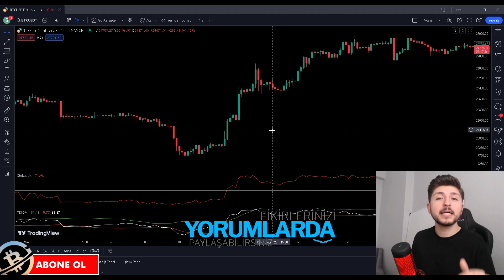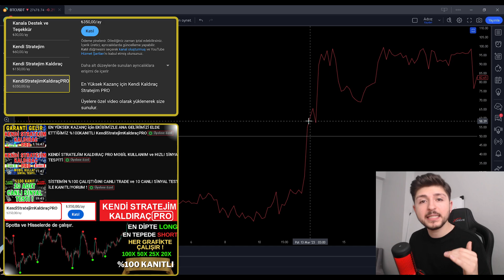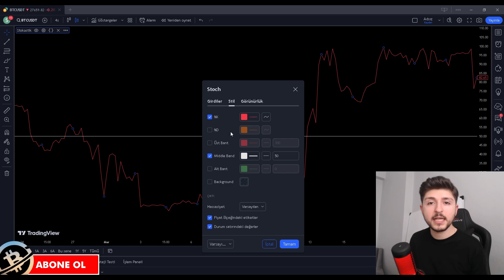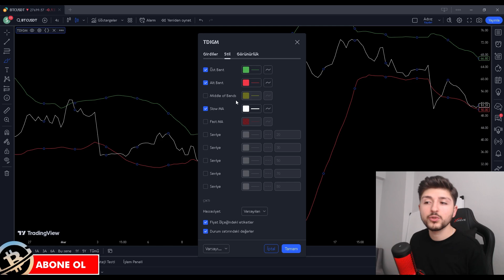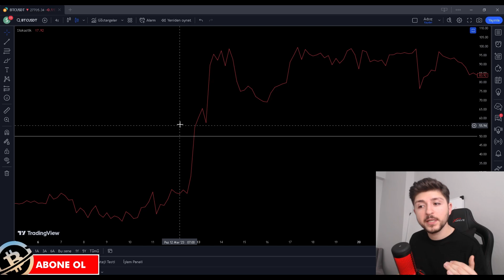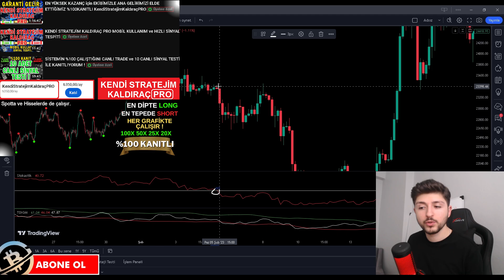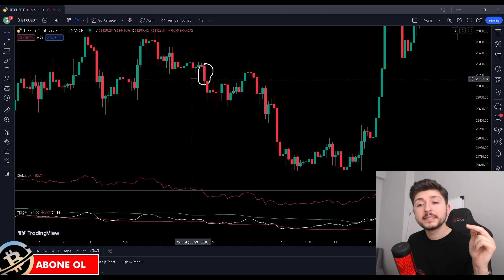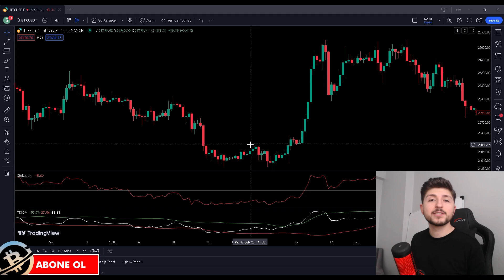2 MUCİZEVİ İNDİKATÖR İLE HARİKA AL-SAT TAKTİK ve STRATEJİSİ ! 2023 İÇİN SAATLİK İNDİKATÖR STRATEJİSİ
Aylık gelirimi elde ettiğim KENDİ STRATEJİM PREMIUM'a özel erişim;
Bu bağlantı ile "Katıl" butonundan stratejimize sınırsız olarak sahip olabilirsiniz.Ayrıca, yüksek meblağlar karşılığında satılan gizli ve en kazançlı indikatör stratejilerini ücretsiz olarak kullanabilmeniz için kanalımızda paylaşımlar yapıyoruz. Abone olarak ve videomuzu beğenerek en iyi stratejilerin devamının gelmesini sağlayabilirsiniz.Al sat stratejileri, Tradingview indikatör incelemeleri, coin araştırmaları, uzun vade coin incelemeleri kısacası  Bitcoin ve Altcoinler hakkında her şey ile sizlerleyiz... Kripto para dünyasında al sat sinyalleri, strateji ve taktiklerle sizlere para kazandırmayı hedefliyoruz. Zengin edecek taktiklerle karşınızda olacağız. Ücretsiz al sat indikatörleri, Yatırım tavsiyesi olmamakla birlikte trade indikatörleri eğitimi tadında videolar hazırlıyoruz. en çok kullanılan indikatörlerle sizlere indikatör çeşitleri sunuyoruz. tradingview indikatörleri arasında  tradingview en iyi indikatörleri ile sizlere harika al sat taktikleri aktarıyoruz. Bu taktik de onlardan bir tanesi. En iyi scalping stratejileri arasındadır. al sat sinyali veren indikatörler bizlere dip ve tepede al sat sinyali verir Ayrıca bu indikatör dakikalık al sat indikatörüdür. Scalping ticareti için harikadır.Scalpingin yanında günlük al sat ve saatlik al sat sinyali veren indikatörler ile de al sat sistemleri kuruyoruz. En iyi al sat indikatörlerini kanalımızda sizlere sunuyoruz. Bu al sat taktikleri çok işinize yarayacak ve başarıya ulaşmanızı sağlayacak. Aylık kazanç sağlatan, Al sat sinyali veren indikatörler, en iyi al sat sinyali veren indikatörler, al sat sistemi konulu videomuzda keyifli seyirler. Sizleri seviyoruz. Hep birlikte...